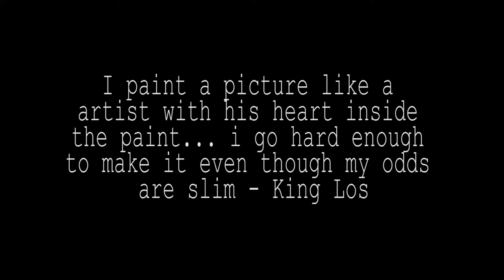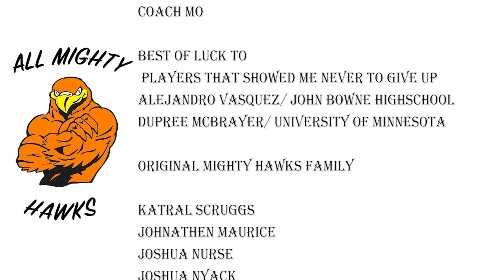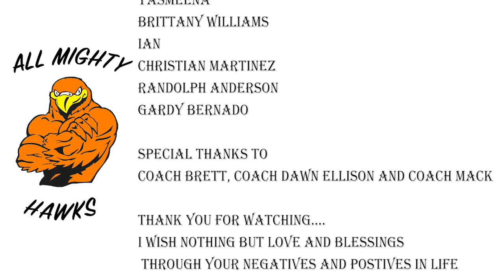Mighty Hawks Basketball - The Rise (Ballisode 1)